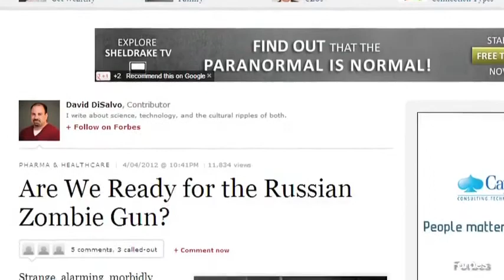Zombie Gun in the Works by Russian Military.mp4